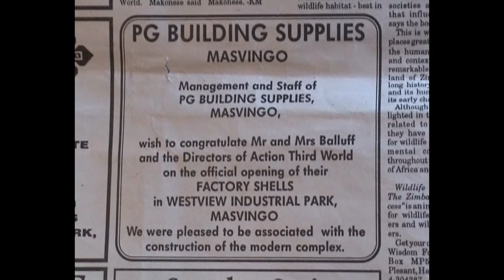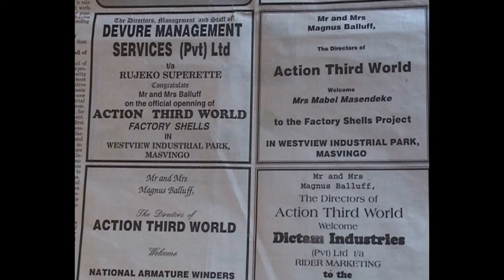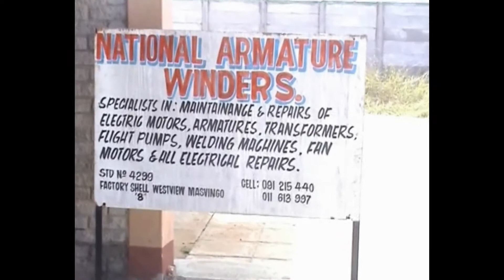German Boost for Masvingo Industry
Magnus Balluff´s Factory Shells (1999)